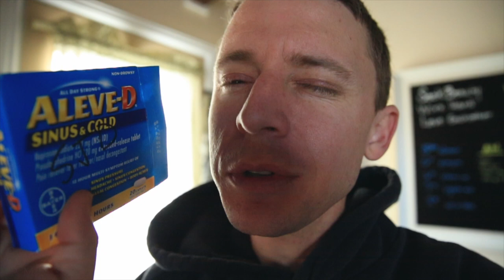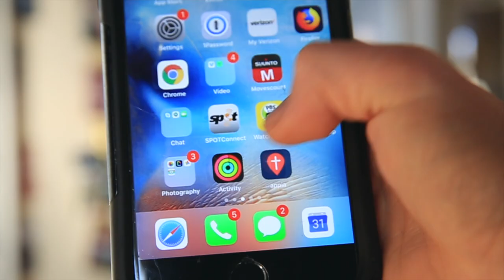🔥 OPINIONS WANTED: When should I publish the daily vlog?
📬 snail mail is cool too:

USA

Alright YouTube and YouTube family and YouTUBERS! Need your opinion. I would really appreciate your ideas, advice, thoughts, and comments on what time of day you would prefer that I publish the daily vlog? I want to bring you value and great content, on YOUR scheduled timeline. I have two questions that I ask today. Question of the day: what time of day do you typically watch YouTube? Do you wake up in the morning and watch YouTube with your morning cup of coffee? Or perhaps you get in some YouTube viewing time on your lunch break? I suspect that many youtube fans and viewers of the platform tune in around 8 p.m. before bed??? I'm trying to get away from that time of day, and instead read a book to put me to sleep. ALSO, depending on when you comment for the time of day that you usually watch youtube, that will probably impact your answer for when you would like me to publish the daily vlog? Meaning, what time of day would you prefer that I hit that 'publish' button!?!?! Shout out to all of the new subscribers as we march onward toward 1,000 subscribers before YouTube changes it's rules for the YouTube Partner Program on February 20th. Cheers

🎧 MUSIC 🎧

❓QUESTION OF THE DAY❓what time of day you usually watch YouTube?

GEAR
1. Canon 7D Mark I & Canon 5D Mark III
2. Rode Video Pro Mic
3. SYRP Genie (time-lapse) & Magic Carpet Slider
4. DJI PHANTOM 4 (was stolen)

Cya tomorrow.